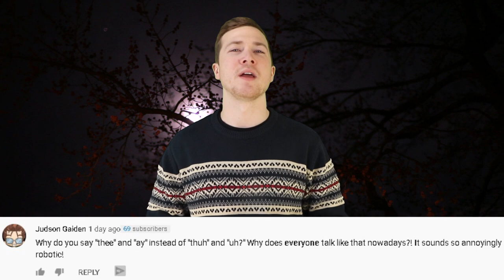Top 5 Scary SCP Creatures Based On Food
The SCP Foundation has tons of creatures and monsters within the confines of their facilities. These could be giant monsters that tower over you or tiny creatures that could strike from anywhere. However, what happens when the SCP creature looks, smells and tastes like food? These SCP Creatures based on food are so unassuming that you might consider them to be harmless but they're not! Today on Top 5 Scary Videos, we bring you our list of the Top 5 Scary SCP Creatures Based On Food.

Video Edited By:
Ryan Wazonek